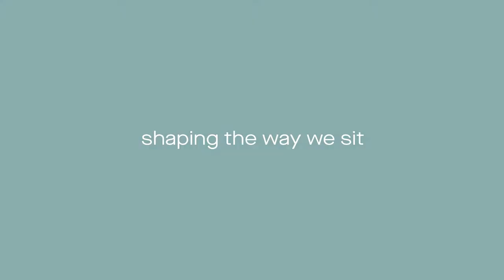Animated film 8300/8350 V-Travel from Kusch+Co, German Design Award 2018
The new animated film of series 8300/8350 V-Travel. Design by Justus Kolberg. Discover all the features and innovative configuration possibilities in the field of Public Seating.

Winner of the German Design Award 2018 in the category Public Design